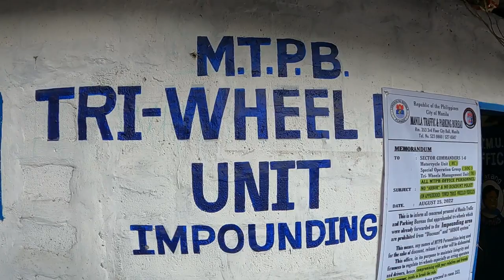Di sumusunod sa usapan kaya impound ang wlang License.